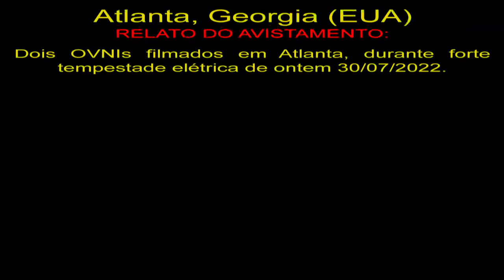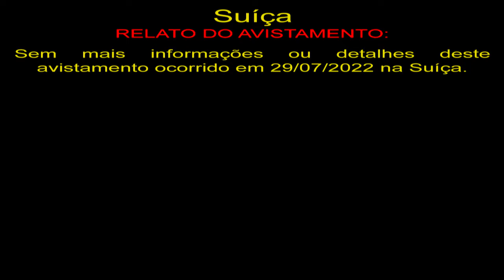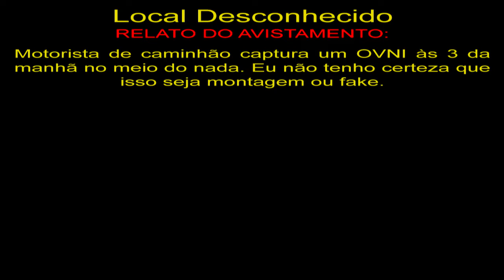OVNI Quase Causa Acidente em Estrada UFO Nearly Causes Road Accident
Atlanta, Georgia (EUA)
Dois OVNIs filmados em Atlanta, durante forte tempestade elétrica de ontem 30/07/2022.

Suíça
Sem mais informações ou detalhes deste avistamento ocorrido em 29/07/2022 na Suíça.

Local Desconhecido
Motorista de caminhão captura um OVNI às 3 da manhã no meio do nada. Eu não tenho certeza que isso seja montagem ou fake.

OVNIS Reais
Real UFO
НЛО